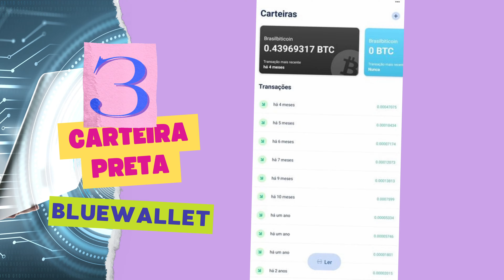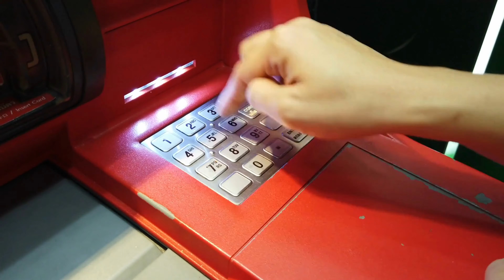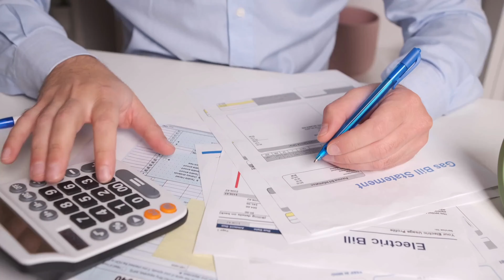🔥 Os 5 principais golpes envolvendo Criptomoedas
✅ EXTENSÃO GOOGLE CHROME
1-Investimento financeiro
Certamente você conhece alguém que já caiu nesse. A estratégia é a promessa de rendimentos fixos sobre o valor investido. Normalmente existe uma carência para retirada dos fundos, justamente para dar tempo de coletar novas vítmas. Depois que eles enchem os bolsos o esquema desaparece e deixa quem investiu chorando.
2-Phishing - Tokens na sua carteira
A tradução de Phishing é pescaria em inglês. A principal estratégia é o depósito de tokens fake em sua carteira da Metamask e eles deixam a pista para entrar no site do suposto token para retirada dos fundos. O site é basicamente uma ferramenta para coletar seus dados e drenar o seu saldo da Metamask.
3-Carteira preta da Bluewallet
A Blue Wallet é uma excelente carteira, para pequenos valores é claro. Pois como é uma hotwallet sua chave privada fica online, não sendo tão segura como uma hardwallet. O golpe é o seguinte. Uma pessoa disponibiliza uma chave públicas em grupos de Telegram e WhatsApp, ao adicionar essa chave é criada uma carteira somente leitura. E normalmente ela é preta (por isso o nome) É possível depositar fundos, conferir o saldo e os depósitos mas não é possível sacar. Somente quem tem a chave privada. Logo, as pessoas depositam fundos nela achando que estão seguras mas só vão entender que é um golpe depois de alguns depósitos e tentativa de saque.
4-Mineração na nuvem
Certamente você já deve ter ouvido isso. Me mande Bitcoins que eu vou comprar máquinas de mineração, colocar elas para trabalhar e você receberá o rendimento onde estiver, sem precisar se preocupar com manutenção de RIGs e conta de e energia. O incrível é que a promessa de rentabilidade é maior do que se você tivesse com as máquinas em mãos.
5-Memecoins
Ultimamente tem surgido várias delas. Os donos destas shitcoins fazem um investimento pesado em marketing antes do lançamento e estatisticamente a arrecadação de dinheiro enviado por pessoas desesperadas para comprarem esses lixos é muito maior do que gastaram com propaganda. Depois de arrecadado o desejado, abandonam o projeto e já começam na campanha da nova Shittoken.